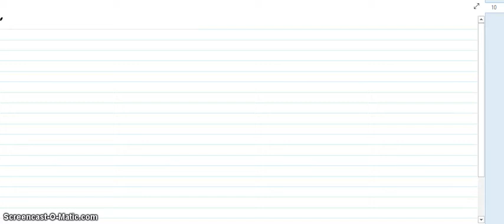ECUACION DIFERENCIAL CON COEFICIENTES VARIABLES DE EULER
Y´´ + 3 Y´+  Y  = O